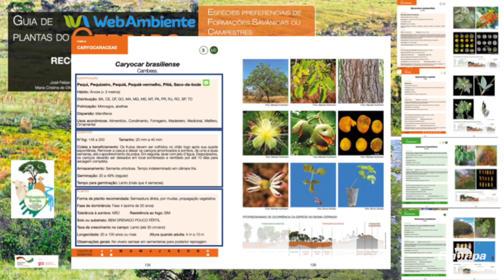Dica de leitura - Guia de plantas do Cerrado para recomposição da vegetação nativa - 2ª edição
Dica de leitura sobre a publicação "Guia de plantas do Cerrado para recomposição da vegetação nativa - 2ª edição"

Produção: Embrapa Cerrados
Responsável técnico: Felipe Ribeiro
Roteiro: Juliana Caldas
Imagens e edição: Alexandre Veloso